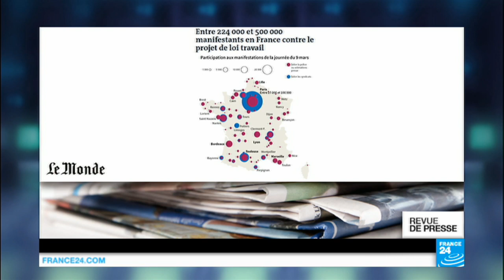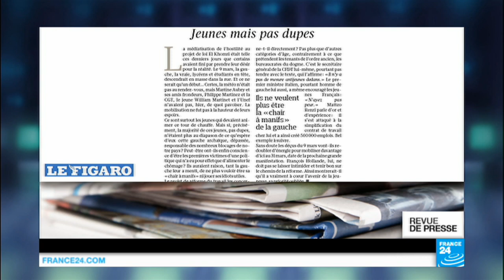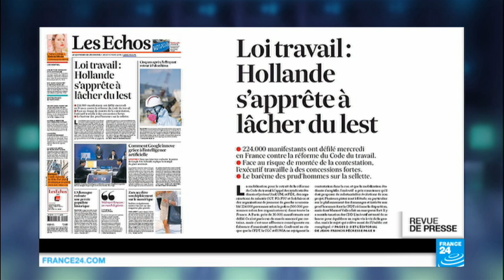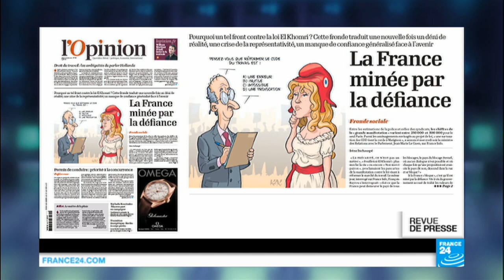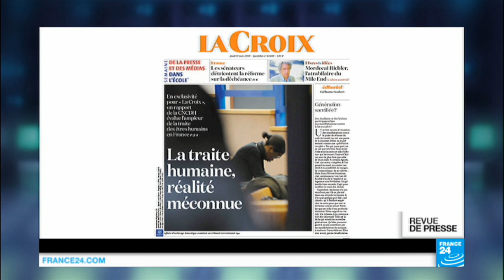"Valls et son chapeau"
Au menu de cette revue de presse française, jeudi 10 mars, le bilan de mobilisation contre le projet de loi El Khomri, les concessions que s’apprêterait à faire le gouvernement, les critiques de Nicolas Sarkozy, et un rapport sur la traite d’être humains en France.

A la Une de la presse française, ce matin, le bilan de la mobilisation d’hier contre le projet de loi sur la réforme du Code du travail.

Le ministère de l’Intérieur annonce 224 000 manifestants, le syndicat étudiant Unef et Force ouvrière, entre 400 000 et 500 000 - des chiffres présentés par le site du Monde comme le signe d’une «contestation forte», et perçus par la militante Caroline De Haas, à l’origine de la pétition contre la loi El Khomri qui a recueilli plus d’un million de signatures, comme «le début d’un mouvement, même si personne ne sait sur quoi il va déboucher». 224000 manifestants ? 500 00 ? 500 000, adjugé vendu, pour l’Humanité, qui salue le «succès remarquable», le «coup de maître» des manifestants. Des contestataires qui ne se seraient pas laissés berner par «l’enfumage» gouvernemental, que l’Huma voit symbolisé par un lapsus de la ministre du Travail , qui assurait hier aux députés que «c’est le sens d’une gouvernance de savoir prendre 15 minutes… 15 jours, pardon, pour revoir avec l’ensemble des partenaires sociaux l’ensemble des démarches». Pour le Figaro, en revanche, la mobilisation d’hier n’aurait pas été «à la hauteur» des «espoirs» de ceux qui avaient appelé à manifester.

Libération parle d’un «avertissement» lancé par «plus de 200 000 personnes» à-travers toute la France, d’un «tour de chauffe inquiétant pour le gouvernement», d’autant qu’une deuxième manifestation est annoncée la semaine prochaine: «et une fois que le djinn  de la mobilisation juvénile (est) sorti de sa lampe, il y rentre très difficilement», rappelle Libé, tandis que le Parisien évoque «une mobilisation significative, (mais qui ne serait) pas décisive» aux yeux de l’exécutif. Suffisamment «décisive», en tout cas, pour que le gouvernement se dise prêt à «lâcher du lest», d’après les Echos, qui rapportent que François Hollande «travaille à des concessions fortes» - le barème des prud’hommes serait «sur la sellette». Mobilisation forte ou non, concessions ou pas, pour l’Opinion, le «front» contre la loi El Khomri «traduit un déni de réalité, une crise de la représentativité, et un manque de confiance généralisé face à l’avenir», dans un pays «miné par la défiance».Le projet de réforme du code du travail est aussi mis en cause par Nicolas Sarkozy. Dans un entretien au Monde, le patron des Républicains assure que ce projet «accouchera d’une souris». Il assure, aussi, qu’il supprimera 300 000 emplois publics - s’il parvient à être élu, achevant son entretien par cette phrase sibylline: «J’ai trop d’amitié pour Alain Juppé, son rival à la primaire, pour le cantonner dans son rôle de favori».

On termine avec la publication, aujourd’hui, d’un rapport sur la traite des être humains en France. D’après la Croix, la Commission nationale consultative des droits de l’homme s’apprête à publier un document qui «bat en brèche» bien des idées reçues - d’après ce rapport, les responsables n’appartiennent pas forcément à de gros réseaux très hiérarchisés. L’exploitation par le travail serait par exemple souvent le fait «de familles appartenant à la classe moyenne originaires d’Afrique ou d’Asie» ou même de Français de retour d’expatriation.